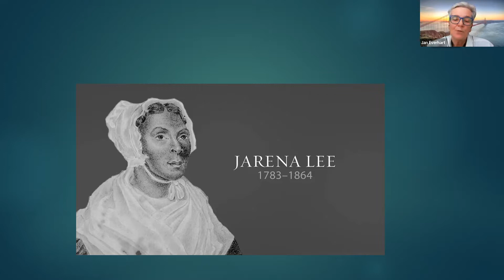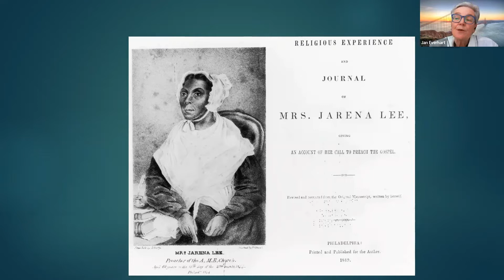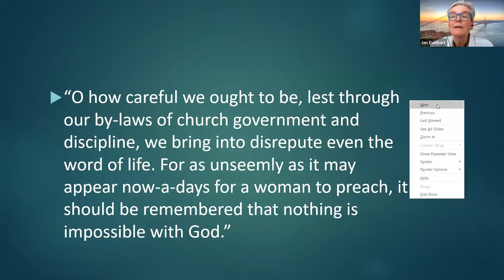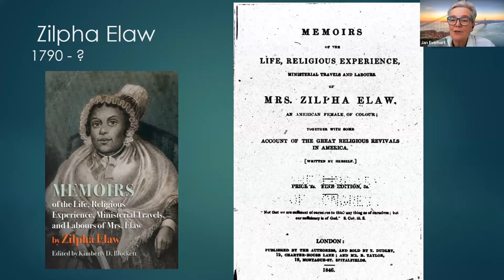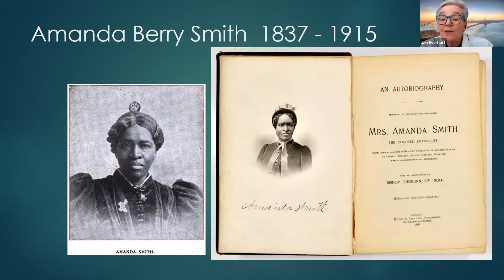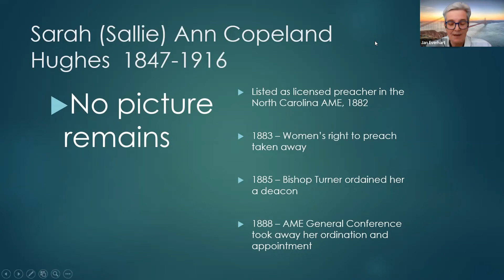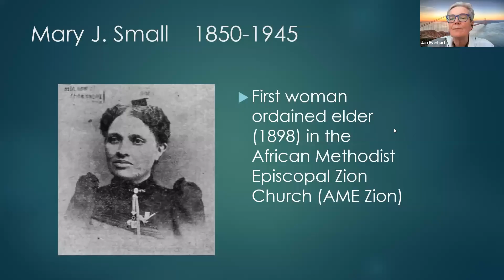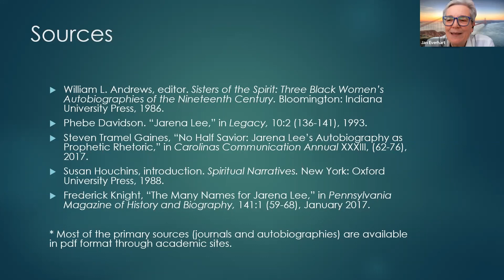Legends of Simpson Lecture Series: Jan Everhart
Former religion professor Jan Everhart

"Say Her Name: The Story of Jarena Lee"